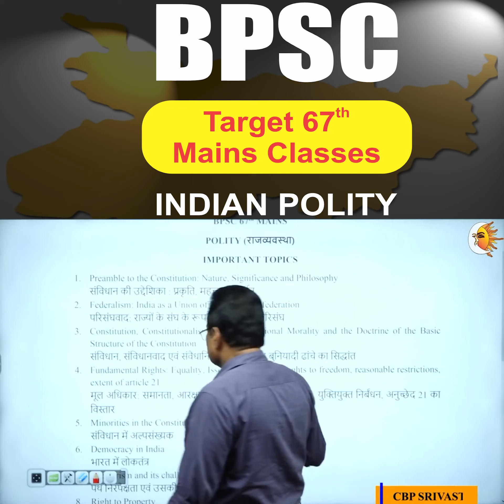BPSC Target 67th Mains Classes | Indian Polity | CBP SRIVASTAVA | @Discovery IAS Official ​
bpsc Target 67th Mains Classes